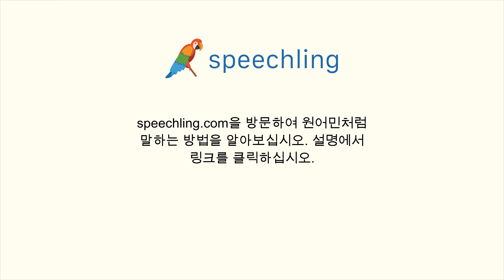프랑스어로 "존재하다" 말하는 법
남자 목소리 :
Exister

여성 목소리 :
Exister

남성 음성 번역 :
존재하다

여성 음성 번역 :
존재하다